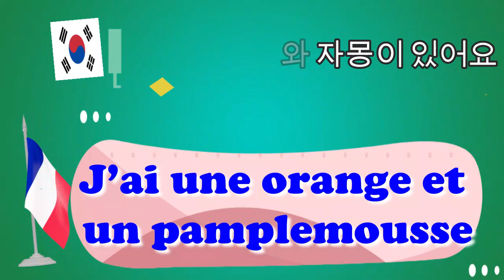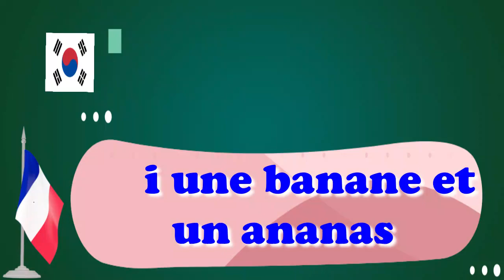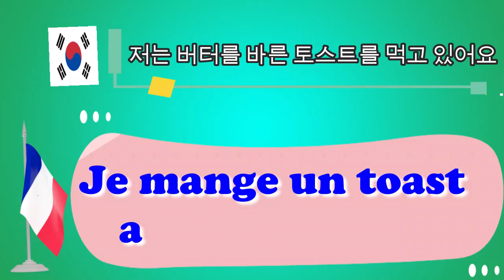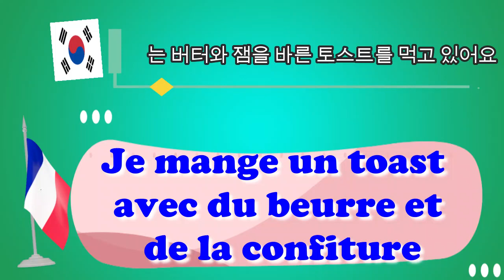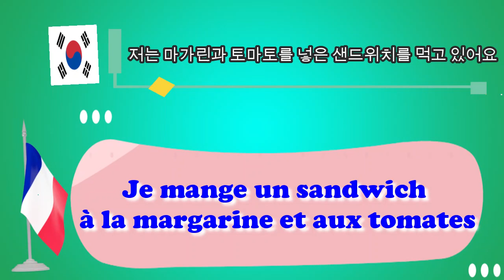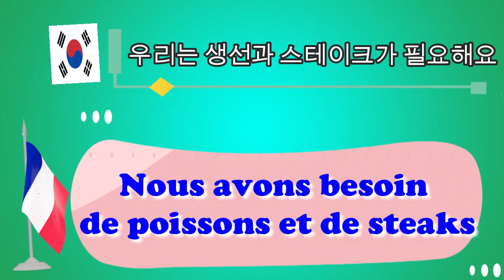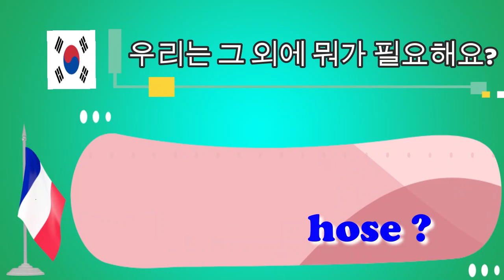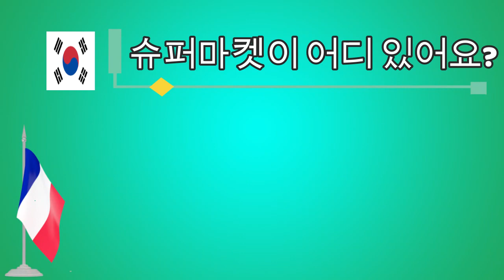초보자를 위한 한국어로 프랑스어 배우기, 레슨: 15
🙄 문법, 발음, 어휘, 팁과 요령, 문화적 측면을 다루는 프랑스어 수업으로 무료로 프랑스어를 배우세요. 저의 프랑스어 수업은 모든 수준의 프랑스어를 대상으로 하며 프랑스 문화, 언어 및 교육에 대한 열정을 바탕으로 합니다. 나는 당신이 프랑스어를 말하는 것을 믿고 격려하고 프랑스어를 말하는 꿈을 실현하는 데 필요한 모든 것을 제공하고 싶습니다. 꿈에서 프랑스어를 배우기로 결정했거나, 프랑스어 시험에 실패했거나, 프랑스 친구들과 소통하고 싶거나, 프랑스어권 국가로 여행 중인데 그것이 두려운 경우!... 올바른 장소.
➡ 직접 구독 링크 통해 채널을 구독하세요.
 😉 앞으로 더 많은 영상 기대해주세요 😉